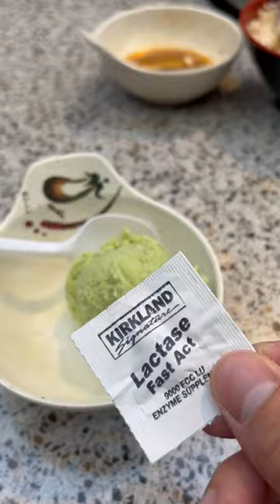$38 SPICY Hot Pot Feast!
I spent $38 on Shabu Shabu in San Francisco.